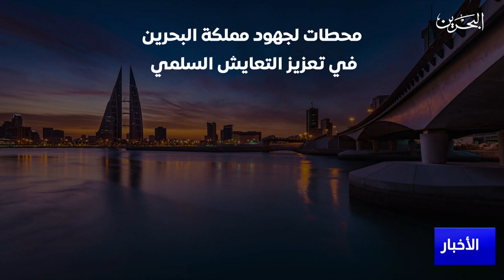مركز الأخبار : مملكة البحرين تستضيف الاجتماع الأول للجنة الدائمة للحوار الإسلامي المسيحي 23-05-2023